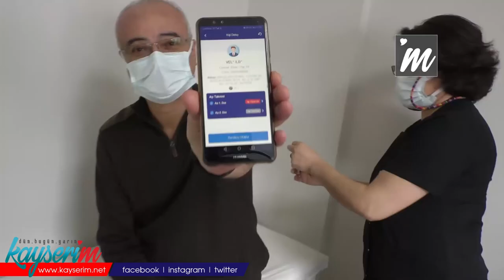Kayseri'de İlk Aşı Uygulandı CANLI YAYINDA İLK AŞILANMA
Talas 3 nolu Sami Yapıcı Aile Sağlığı Merkezinde ilk aşı uygulaması yapıldı. Aile Hekimi Doktor Ömer Arı vatandaşları aşı konusunda bilgilendirdi. Talas 3 Nolu Sami Yapıcı Aile Sağlığı Merkezi ,Aile hekimi Ömer Arı vatandaşlara çağrıda bulundu.
"Dün akşam itibariyle koronavirüs aşıları sağlık personelimiz için geldi. Aşılamaya başlamış bulunmaktayız. Vatanşlarımıza çağrımız maske ve mesafe ve temizlik kurallarına riayet etmeleri aynı zamanda aşı sıraları geldiğinde aşılarını güvenle yaptırmaları. Biz yaptırıyoruz sizler için buradayız. Her zaman yanınızdayız. Vatandaşlarımızdan istediğimiz aşı sırası gelenlerin aile sağlığı merkezi hastane veya aşı yapan birimlere müracaat ederek aşılarını yaptırmaları. Aşılarını güvenle yaptırabilirler herhangi bir yan etkisi ve riski olduğunu düşünmüyoruz kendimize de güvenle uyguluyoruz" dedi.
"AŞILAMADAN SONRA MASKE MESAFE VE TEMİZLİĞE DİKKAT"
Maskeleri çıkarmayı merakla bekleyen vatandaşlarımız için Ömer Arı "Aşılamadan sonra vatandaşlarımızın yine maske mesafe ve temizli kurallarına dikkat etmesi gerekiyor. Aşı yaptırdık nasılsa bize birşey olmaz demeyeceğiz çünkü aşınların antikor üretme süresi 21 gün 1 ay sürüyor. Tüm dünyada bu hastalık ortadan kalkmadan maske mesafe temizlik kuralına dikkat edeceğiz. Kalabalık ortamlara girmeyeceğiz. Aile ziyaretlerinde bulunmayacağız. Maskemizi sürekli takacağız. Temizliğimize dikkat edeceğiz. " dedi

İkinci dozun 28 gün sonra uygulanacağını söyleyen arı vatandaşların sistemden randevu alarak aşı merkezlerine ve aile sağlığı merkezlerine gelebileceğini söyledi. "E nabız üzerinden randevu alabilirsiniz.
Sistem ilk aşıdan sonra otomatik olarak ikinci aşının ne zaman yapılacağını belirleyecek" dedi.

"KORONAVİRÜSE GÖRE YAN ETKİLER GÖZ ARDI EDİLEBİLİR "

"Aşı sonrası yan etki belirtiler olabilir aşı yapılan yerde ağrı, kızarıklık, şişlik olabilir. Ateş, halsizlik, kırgınlık olabilir ama bunlar geçirilecek olan hastalığa göre göz ardı edilebilecek yan etkiler. Vatandaşlarımız endişe etmesin sırası geldiği zaman gelip aşıyı yaptırsın" dedi.